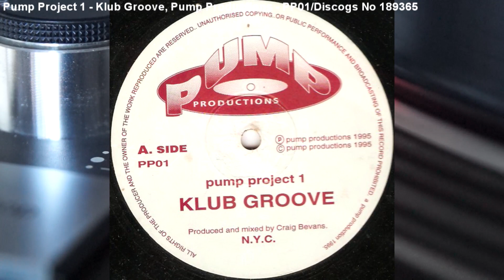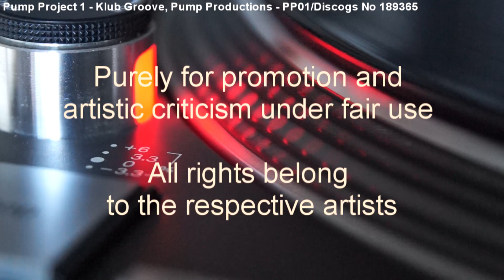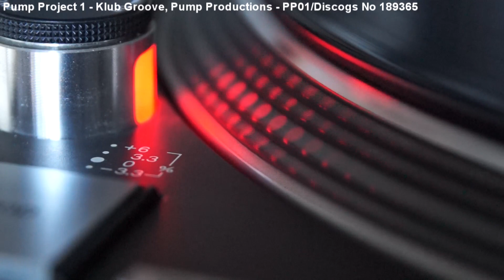Pump Project 1 - Klub Groove (1995)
Underground House on Pump Productions (Cat no PP01/Discogs No 189365)